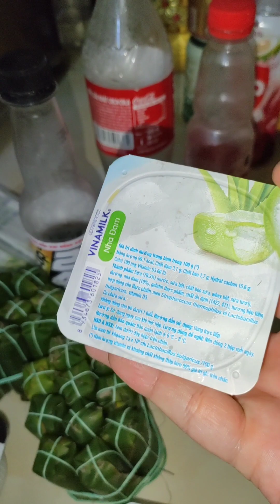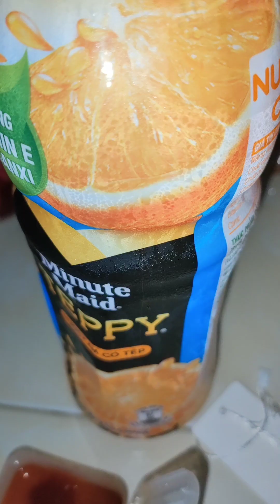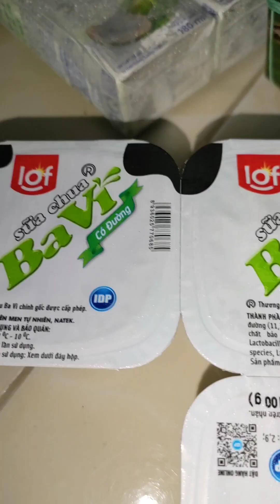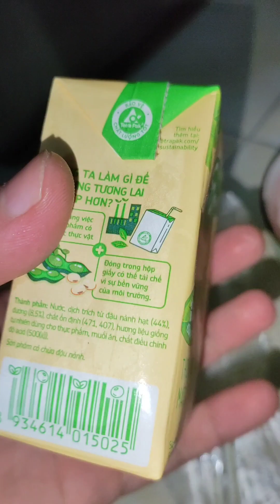Delicious meal to lose weight, including spring rolls with sour pork, soft drinks, yogurt,potatoes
Delicious meal to lose weight, including spring rolls with sour pork, soft drinks, yogurt, boiled potatoes, delicious
Bữa ăn ngon giảm cân,có món nem cuốn thịt lợn chua, nước ngọt, sữa chua,khoai luộc,ngon tuyệt